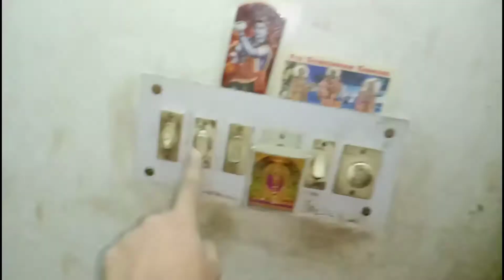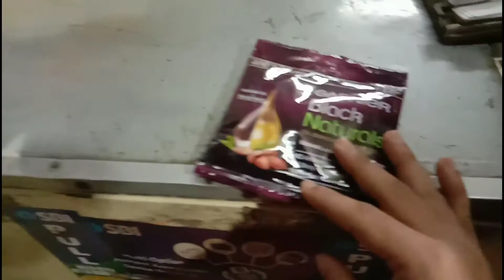I got a haircut and........!!!🔥|vlog 3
shot on vivo y12